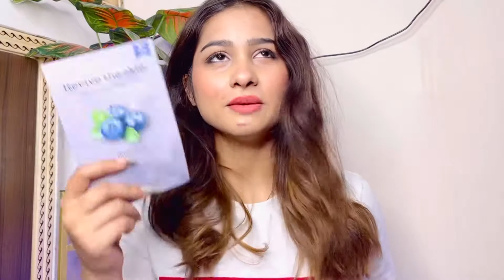Amazon haul 2021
Hey everyone i hope you like this Amazon Haul

Product details -

1: insight concealer corrector

2:Havells HC4031 Chopstick Curler (Black)

3: Facial tissue

4: body shop british rose shower gel

5: clean & clear face wash

6 : AirPods case

7 : body deo by miniso